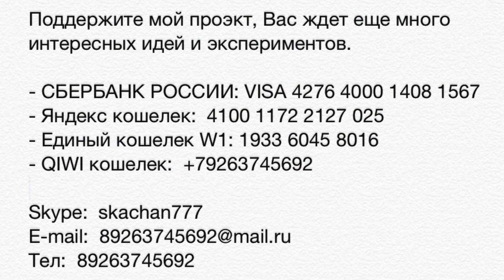Цветы елка ягоды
Ёлка тоже выдает плодово ягодные побеги в виде некой специфической  ягоды красного цвета. Хвойное дерево, а тоже выдает ростительную ягоду.

The fir-tree gives плодово berry escapes in the form of a certain specific berry of red color too. The coniferous tree, and too gives vegetable berry.

Ёлка gibt auch aus es ist die Beerenfluchten in Form von der gewissen spezifischen Beere der roten Farbe frucht-. Der Nadelbaum, und gibt ростительную die Beere auch aus.

Ёлка donne aussi плодово les évasions de baies en forme d'une certaine baie spécifique de la couleur rouge. Le conifère, et donne aussi ростительную la baie.

Ёлка da también плодово las huidas de bayas en forma de cierta baya específica de color rojo. El conífero, y da también ростительную la baya.

O abeto dá fugas de baga плодово na forma de certa baga específica da cor vermelha também. A árvore conífera, e também dá a baga vegetal.

L'abete dà fughe di bacca плодово nella forma di una bacca specifica certa di colore rosso anche. L'albero di conifere, e anche dà la bacca vegetale.

モミは、赤い色の特定の特定のベリーの形でも、plodovoベリー脱出をします。針葉樹、そして、野菜のベリーも与えます。

Puu myös antaa плодово palstat lapsellisessa muodossa maat aikanaan marjat punainen. Havupuu, ja myös antaa ростительную marjoista.